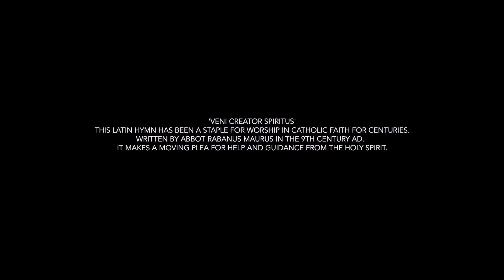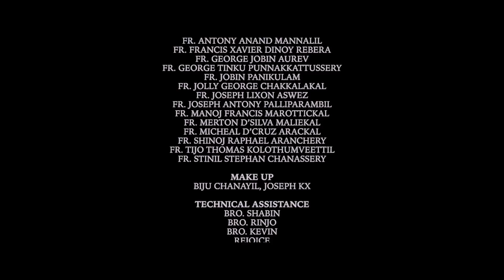VENI CREATOR SPIRITUS | ft. VERAPOLY PRIESTS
This Latin Hymn has been a staple for worship in catholic faith for centuries. Written by Abbot Rabanus Maurus in the 9th Century AD.
It makes a moving plea for help and guidance from the Holy Spirit.
Priests of Archdiocese of Verapoly known for her rich heritage and tradition covers this classical Chant.

CREDITS
Song Directed by Fr. Jolly George Chakkalakal
Vocal Arrangements & Orchestration : Keerthan Berny
Mixing : Robin CAC
Studio CAC

Make Up : Biju chanayil, Joseph KX
Technical Assistance : Bro. Shabin, Bro. Rinjo, Bro. Kevin, Rejoice
Light : Neenu the Sound Experts
Ribin, Jineesh, Hari, Reneesh
Camera : Renoy Sebastian, Neeraj, Amal
Editor : Suhail
Direction : Fr. Capistan Lopez

Singers
Fr. Anil Antony Theruvil
Fr. Antony Arakkal (Jr.)
Fr. Antony Anand Mannalil
Fr. Francis Xavier Dinoy Rebera
Fr. George Jobin Aurev
Fr. George Tinku Punnakkattussery
Fr. Jobin Panikulam
Fr. Jolly George Chakkalakal
Fr. Joseph Lixon Aswez
Fr. Joseph Antony Palliparambil
Fr. Manoj Francis Marottickal
Fr. Merton D’Silva Maliekal
Fr. Micheal D’Cruz Arackal
Fr. Shinoj Raphael Aranchery
Fr. Tijo Thomas Kolothumveettil
Fr. Stinil Stephan Chanassery